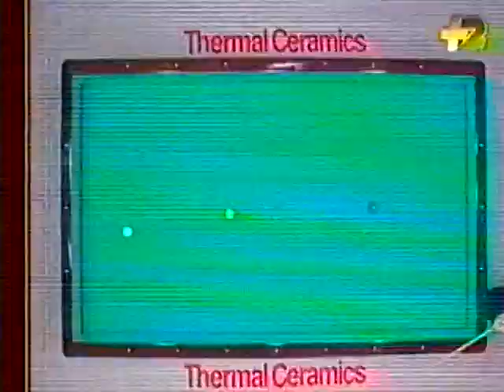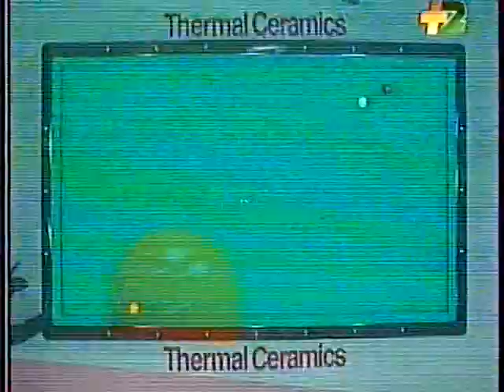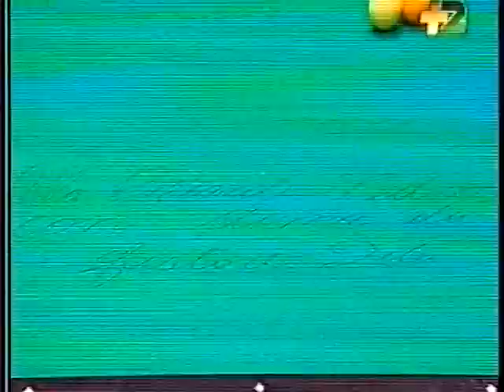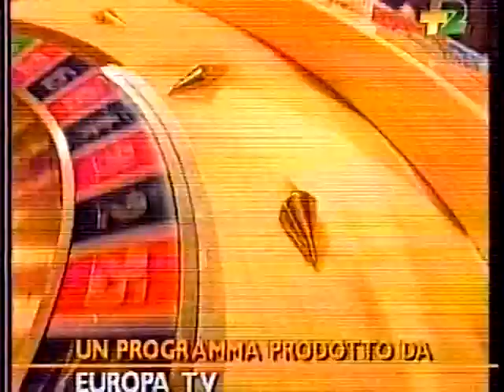ZITO / DIOMAJUTA - STECCA 5 BIRILLI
FINALE MASTER - 15/10/1994 - BILIARDO - SPECIALITA' STECCA 5 BIRILLI